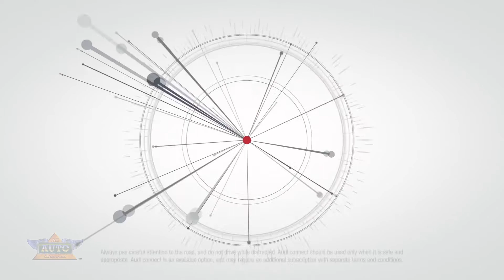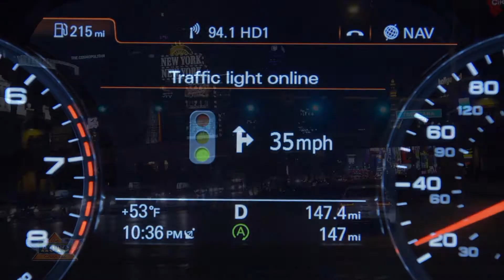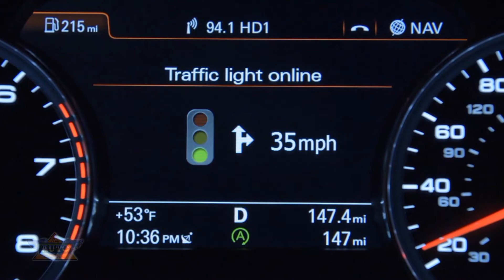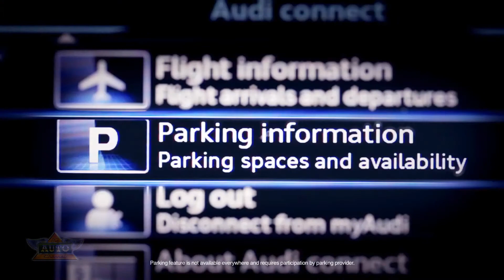Audi "Bringing the cloud..into the car"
Audi connectivity in the new A3